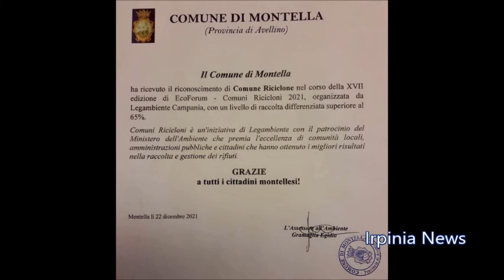Montella, discariche con montagne di rifiuti pericolosi abbandonati nel campo dei prefabbricati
Una situazione di degrado e di abbandono nel campo di prefabbricati in zona “Schito” a Montella. Tra i  resti dei prefabbricati del sisma del 1980 ci sono montagne di rifiuti: sacchi neri, lana vetro, eternit e altri rifiuti speciali  facilmente aerodispersibili e dunque inalabili e nocivi per la natura circostante. Inoltre, alcuni di quei prefabbricati sono ancora abitati e nelle adiacenze, ci sono case con intere famiglie  e tutto questo costituisce un grave pericolo per la salute.
La denuncia arriva dall’Asa, associazione salvaguardia ambientale.
“Nell'ambito della propria attività sociale finalizzata alla tutela dell'ambiente e della salute, ASA ha constatato con profonda preoccupazione che nell'ex Campo prefabbricati, località "Schito'', a seguito dell'intervento di smantellamento dei prefabbricati leggeri, l'area si presenta oggi in una condizione di degrado inaccettabile e pericolosa. Una vera e propria discarica abusiva.Ci sono Residui di demolizione, le lastre di eternit degradate, i cumuli di materassi e masserizie varie, le montagne di sacchi di plastica, i rimasugli di lane minerali deteriorate e di vetri frantumati e dispersi per tutta l'area. Si richiede un intervento degli organi competenti affinchè l’area sia messa in sicurezza e ripulita”.
Siamo sicuri che il Sindaco Buonopane, sempre attento e vigile, che si è già tanto impegnato per quest’area, prenderà immediati provvedimenti, per ridare lustro a questa zona e non intaccare l’immagine di Montella, una cittadina conosciuta dappertutto per le sue bellezze naturali, per l’acqua limpida, le cascate e l’architettura dei suoi palazzi, delle sue chiese e conventi.
Servizio di Enzo Costanza